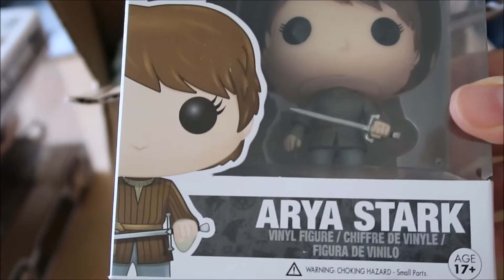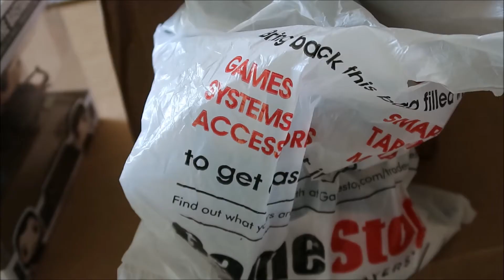Funko Pop Unboxing Game Of Thrones Arya Star Funko Pop & Star Wars Error Pop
Arya Stark Pop from FYE